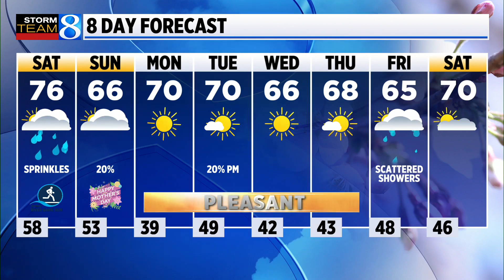Storm Team 8 Forecast, 11 p.m.: 051223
Mostly cloudy skies will continue, along with occasional sprinkles / light rain showers. Overnight lows will bottom out in the upper 50s.